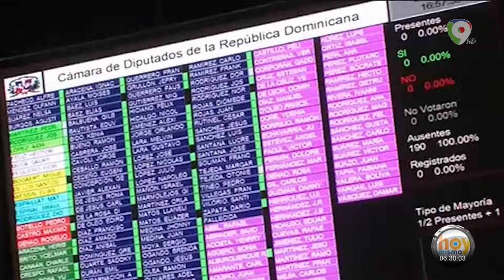La discusión sobre la reforma constitucional debe hacerse desde adentro, no desde afuera.